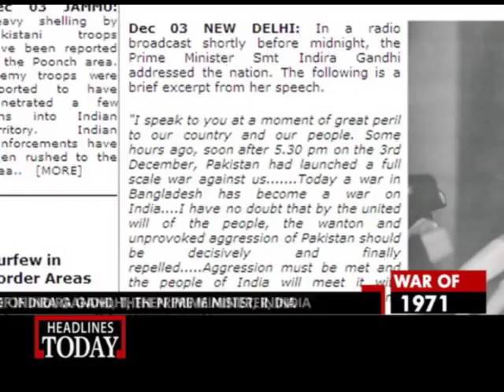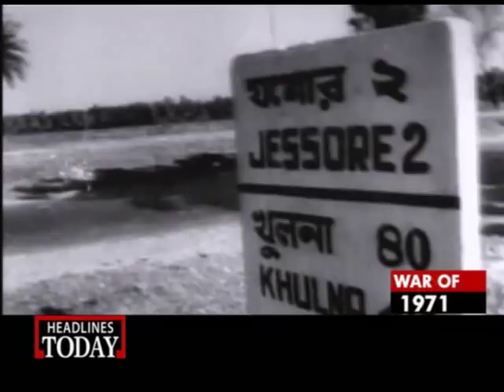Guns and Glory Episode 1: 1971 Indo-Pak war Part 1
This is the first of the two-part story of the War of 1971. Here can be found the setting for the war that led to the birth of Bangladesh. Detailed are the moves and counter moves of people who played a role in shaping the history of the sub-continent at that time...Prime Minister of India Indira Gandhi. Dictator of Pakistan Yahya Khan...Leader of West Pakistan Zulfikar Ali Bhutto and Mujibur Rahman - the man who should have been Prime Minister of Pakistan but instead led the revolt to dissect it. And then the events of the actual war...the decisive battle of Garibpur...The role of PT 76 in the soggy terrain of East Pakistan and what happened at Boundary pillar 638 in Rajasthan. All of this and more is what forms the first episode of Guns and Glory.